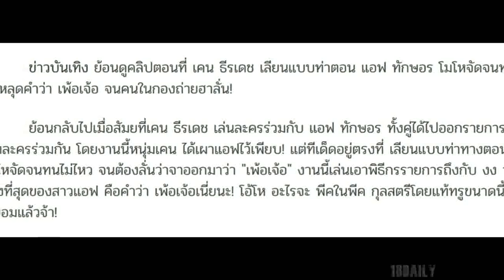เคน ธีรเดช เลียนแบบท่าทางตอน แอฟ ทักษร โมโหจัดจนทนไม่ไหว พ่นคำด่า! เฉียดนิ่มๆ งงทั้งรายการ